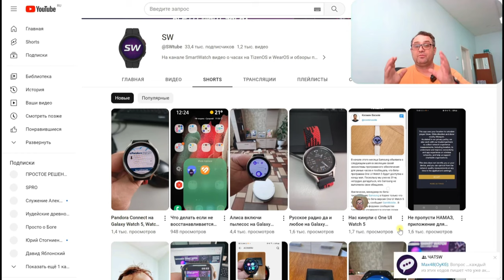Pandora Connect для Galaxy Watch 6 Classic и Huawei Watch 4 PRO